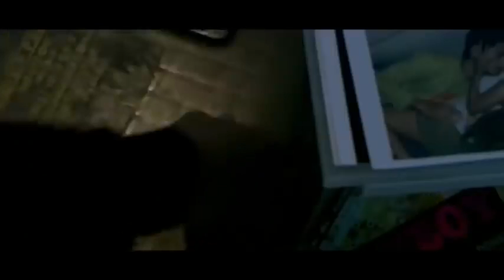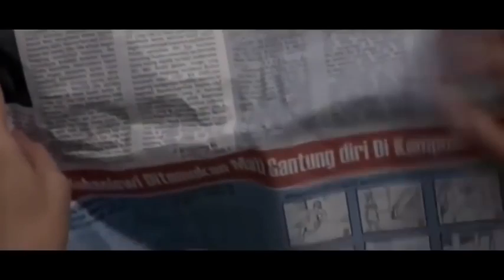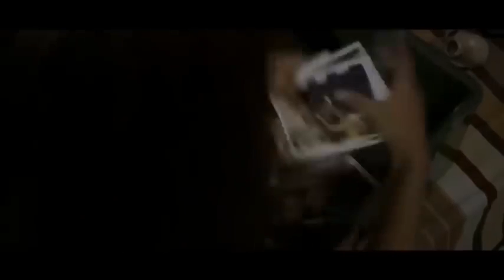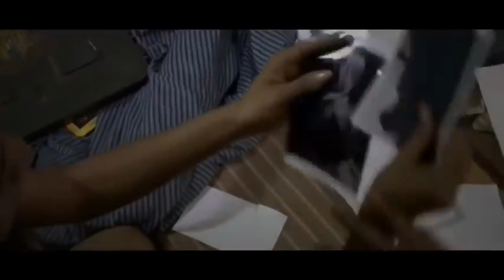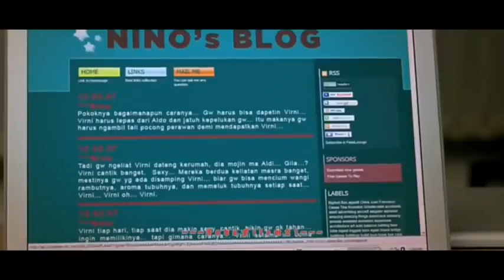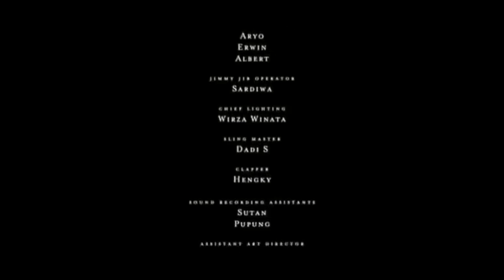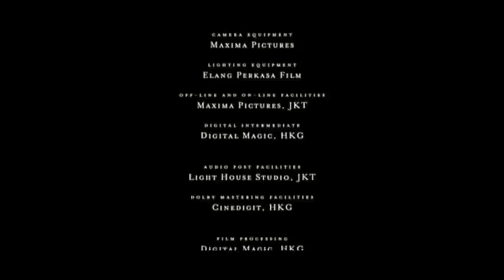Film Janin film terbaru 2023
SIWALL Horrorindonesia Janin fullmuvie filmjanin filmhantuIndonesiaterbaru SIWALL siwall7207#@siwall7207#hantu janin,
film hantu janin,
kisah nyata diteror hantu janin,
teror hantu janin,
cerita hantu janin,
hantu pemakan janin,
film horor hantu pemakan janin,
sara wijayanto hantu pemakan janin,
hantu pemakan janin bayi,
hantu mengambil janin,
hantu bayi ajaib,
hantu bayi ajaib full movie,
hantu anak bayi lucu,
hantu bayi asli,
hantu anak bayi sakura,
hantu bayi anak-anak,
hantu anak bayi nangis,
film hantu janin full movie,
hantu boneka bayi,
hantu bayi berbaju kuning,
hantu bayi baju kuning,
hantu bayi-bayian,
hantu buat bayi,
hantu bayi botak,
hantu bayi besar,
hantu bayi beneran,
hantu bayi bikin kaget,
hantu badut bayi,
hantu culik bayi,
hantu curi bayi,
hantu dedek bayi,
hantu di bayi,
hantu dan bayi,
hantu bayi di kuburan,
hantu bayi di kursi tinggi,
hantu ding dong bayi,
bayi hantu di sakura,
bayi hantu di game,
hantu dari bayi,
dms hantu pemakan janin,
film hantu pemakan janin,
hantu gendong bayi,
hantu bayi gaib,
game baby hantu,
hantu ganggu bayi,
hantu gigit bayi,
hantu bayi horor,
hantu-hantuan bayi,
hantu bayi hamil,
hantu bayi hitam,
hantu kuyang memakan janin,
hantu puncak janing,
hantu bayi iblis,
hantu bayi john,
hantu jadi bayi,
bayi hantu jumpscare,
hantu bayi jadi gemuk,
dj hantu 2022,
hantu bayi kuning,
hantu bayi kartun,
hantu bayi kecil,
hantu kepala bayi,
hantu kartun bayi hilang dalam kandungan part 2,
hantu kagetin bayi,
hantu bayi kuntilanak,
hantu kereta bayi,
hantu bayi kuyang,
hantu bayi kaget,
hantu bayi lucu,
hantu makan bayi,
hantu bayi mencari susu ibu,
hantu melahirkan bayi,
hantu bayi menangis,
hantu penculik bayi,
hantu masih bayi,
hantu mengambil bayi,
hantu menyusui bayi,
hantu menggendong bayi,
hantu bayi merah,
hantu ngagetin bayi,
hantu nenek bayi,
hantu nyulik bayi,
hantu narik bayi,
hantu nakutin bayi,
hantu bayi ngesot,
hantu nyolong bayi,
janin setan,
no hantu,
no hantu indonesia,
janin horor,
hantu pemakan bayi,
hantu punya bayi,
hantu pemakan bayi dalam perut,
hantu bayi pocong,
hantu pengganggu bayi,
hantu pengambil bayi,
hantu pembunuh bayi,
hantu bayi raksasa,
hantu bayi revan,
hantu robot bayi,
film horor indonesia janin,
hantu bayi seram,
hantu bayi sakura,
hantu sakura bayi kembar,
hantu suara bayi,
hantu sakura bayi gaib,
hantu ding bayi,
hantu bayi susu ibu,
hantu bayi seram banget,
hantu sakura bayi kuyang,
hantu susu bayi,
hantu tangkap bayi,
hantu bayi trek,
hantu bayi tuyul,
hantu tangisan bayi,
hantu tarik bayi,
hantu bayi terbang,
bayi hantu tayo,
hantu tangis bayi,
hantu bayi terseram,
hantu tapi bayi,
hantu untuk bayi,
hantu bayi yang seram,
hantu bayi yang lucu,
hantu bayi yang,
hantu bayi yang menyeramkan,
bayi hantu yellow,
hantu bayi yang paling seram,
janin horor indonesia,
0 hantu,
23 hantu,
3 hantu,
4 hantu,
6 hantu,
6 hantu seram,
7 hantu indonesia,
7 jenis hantu,
8 hantu,
9 hantu